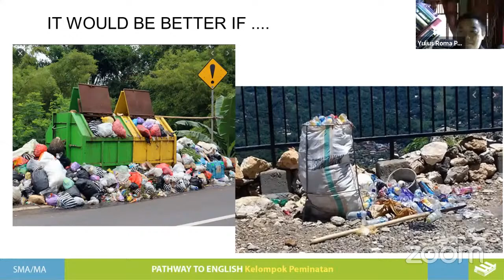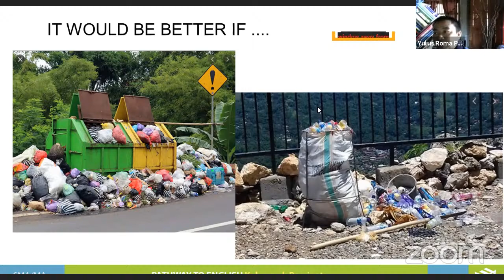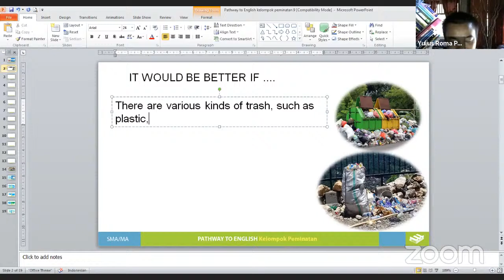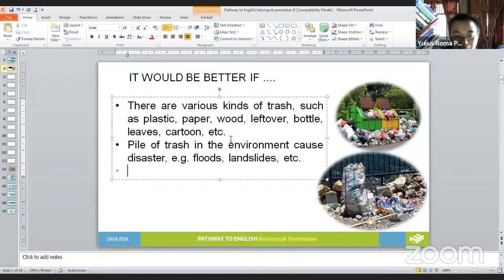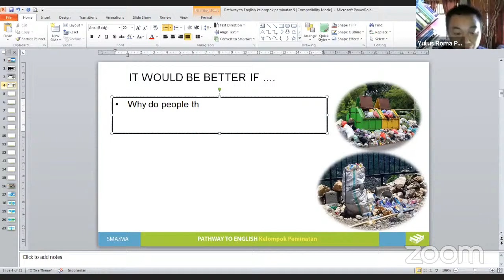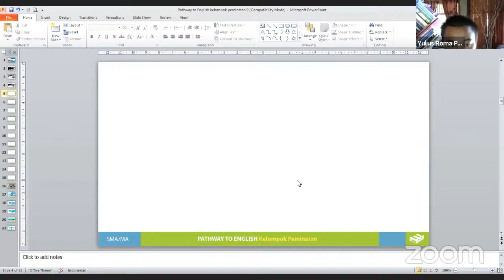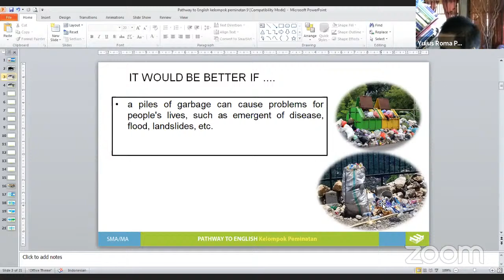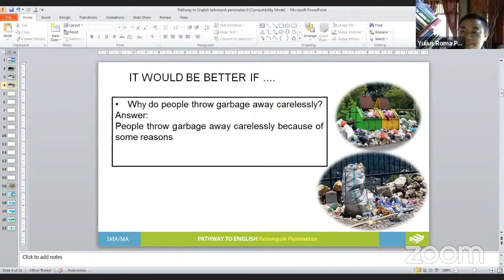AN INTRODUCTION TO HORTATORY TEXT